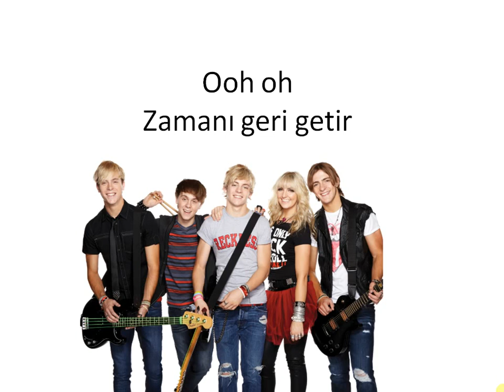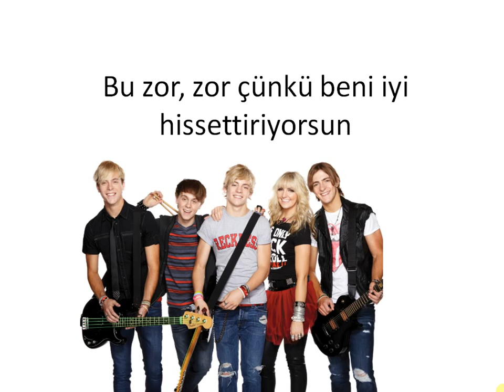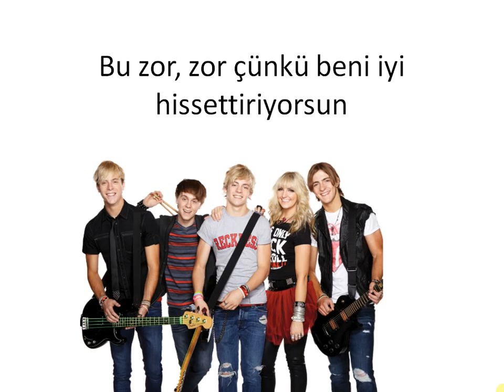R5 - F.e.e.l.G.o.o.d - (Türkçe Çeviri)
İSTEK
Yorumlarda istediğiniz şarkıları belirtirseniz sevinirim^^